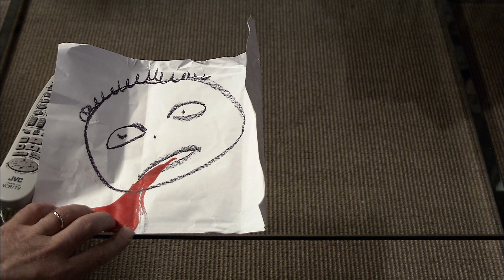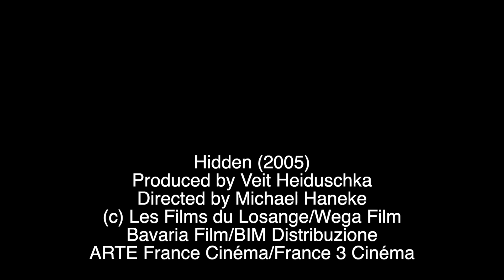Mark Kermode reviews Hidden (2005) | BFI Player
“Perhaps the pinnacle of [Haneke’s] career - chilling, understated and deeply disturbing.” Watch Hidden on BFI Player (UK only):